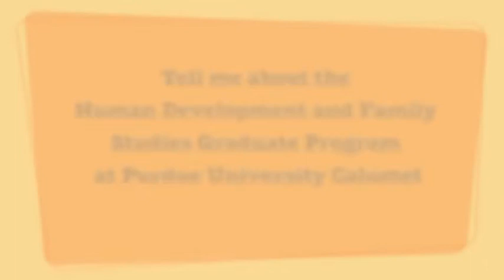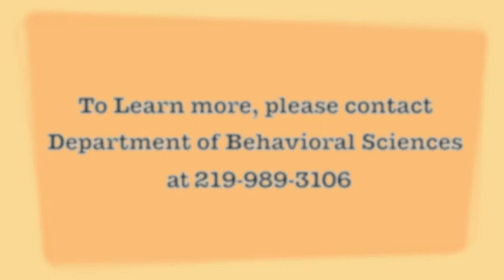Student talks about the Human Development and Family Studies Graduate Program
Student talks about the Human Development and Family Studies Graduate Program at Purdue University Calumet